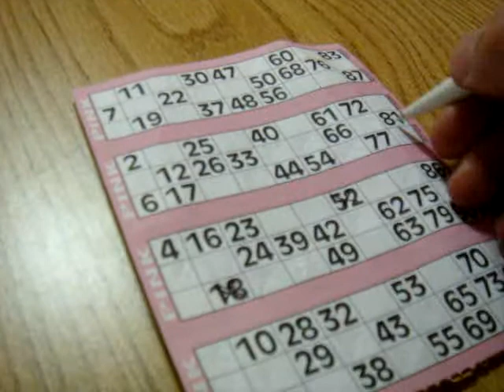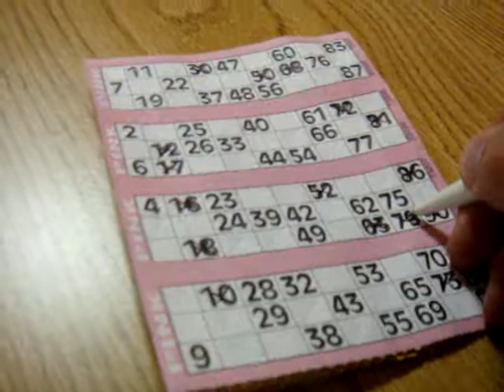Bingo night in Blaengarw, Wales 2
Bingo night in Blaengarw Workmens Hall. Chris on mike, Andrija on camera and legendary knitting and bingo nana Margaret watching over me.  Organized by Creation Development Trust, Blaengarw.